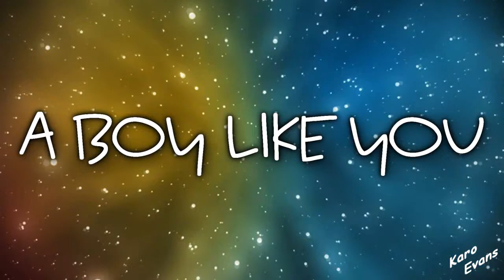Chris Evans / Johnny Storm - A Boy Like You